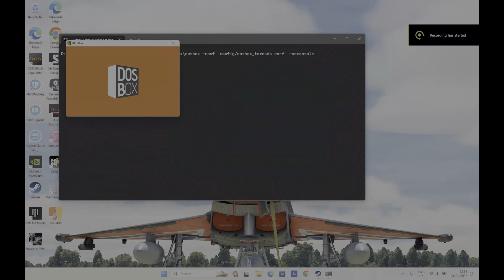Tornado 90's DID Flight Simulator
Running quick game of the 90's classic flight sim - Tornado